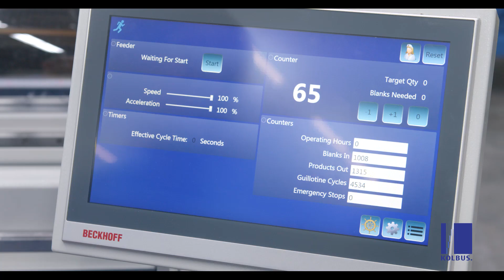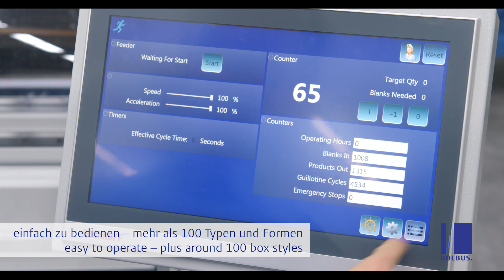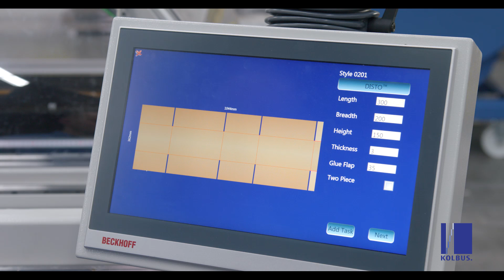On demand packaging with the AutoBox Boxer